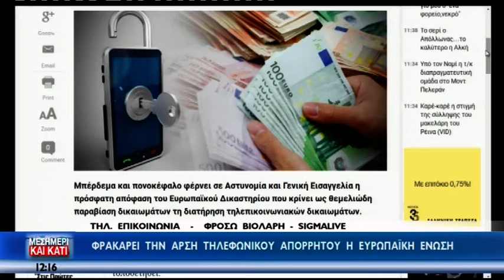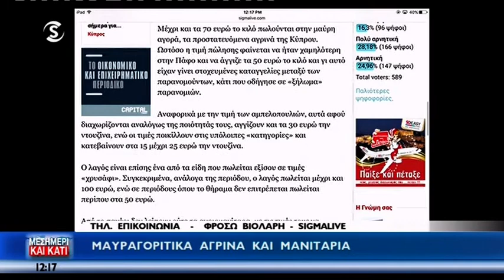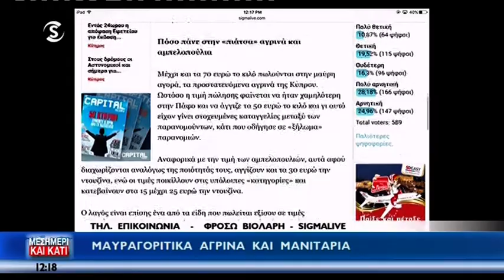Φρακάρει την άρση τηλεφωνικού απορρήτου η ΕΕ